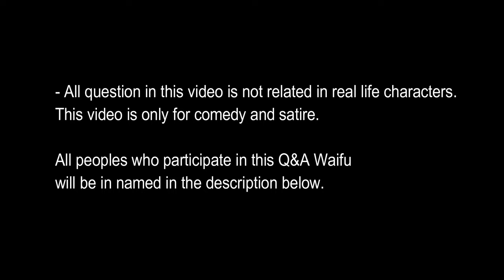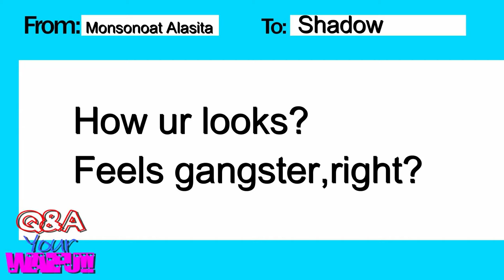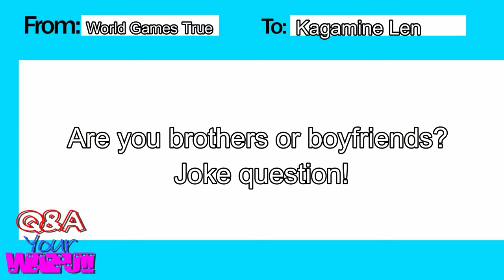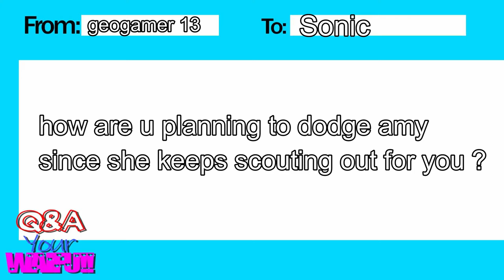Q&A Your Waifu!! Wave 4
Finally a new Q&A your waifu video is out.
Honestly, this one was quite small compared to the other one.

The user of this video are:

Monsonoat Alasita
World Games True
geogamer 13
Seven art
Andres Bravo
ender50
Son Joe saiyan warrior

or